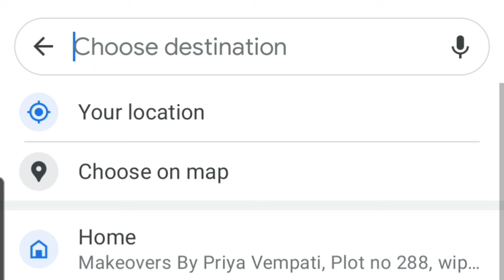New Gandipet Eco Park | Osman Sagar Lake View Park | Gandipeta Cheruvu | Landscape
Music